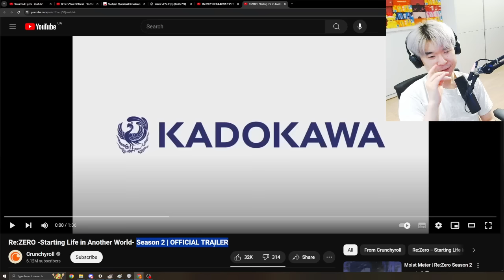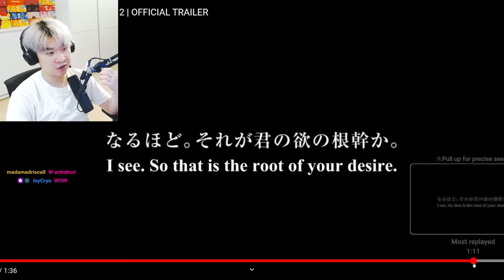Subaru CHEATING on Emilia with Dark Mode Emilia ??? - Re:Zero Trailer REACTION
Re:Zero Trailer REACTION